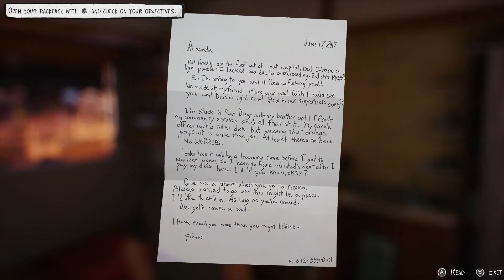[2] Sand People | Life is Strange 2 | Episode 5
Life is Strange 2 centers around Sean and Daniel Diaz the the powers the younger brother discovers he has. Created by DontNod Entertainment and published by Square Enix.

The default setting of my voice is dead inside. There is no other setting.